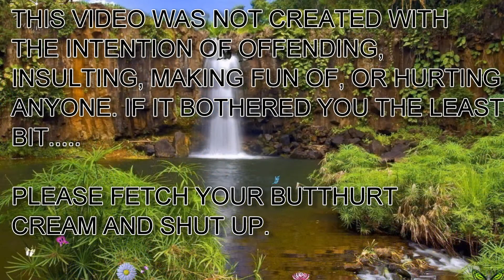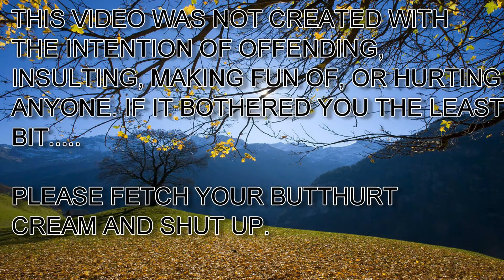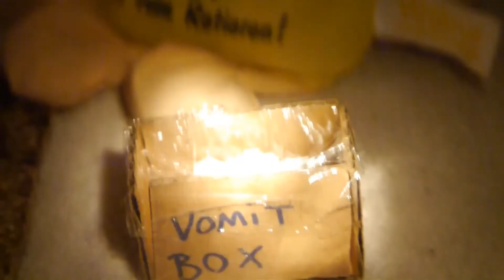PROJECT MUSIC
ThE CheB bUrGLesTeIN tEam gETs MuSICal WiTH tHis nEw EpISodE oF ThE hIT SeRIEs [insert title]!!!